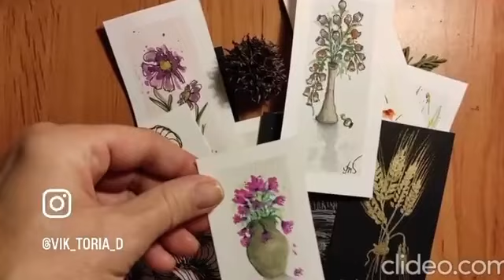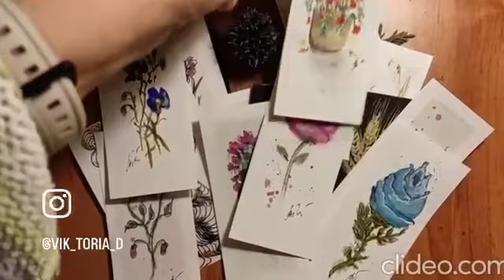Baby-cads viral youtube cads art diy drawing painting instagram relaxing nature flowers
Cute baby-cards remind you of the time spent with a loved one, friend.
They are like a moment imprinted in a cute picture. I remember how I drew each of them, when and where, and before my eyes there are images of that time, mood and atmosphere.
Memory is a great thing!😉